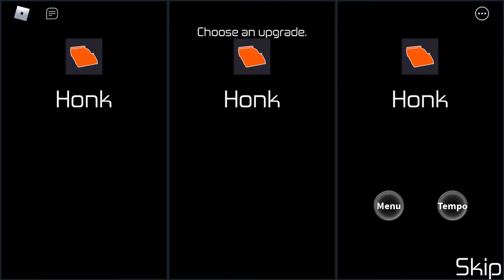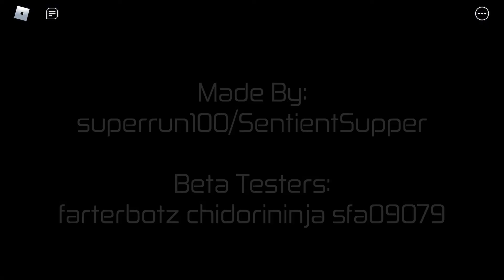HOURS [Roblox] | Vehicular Manslaughter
Just some random hours gameplay, i decided to play as hellion since he's fun and deals a fuck ton of damage